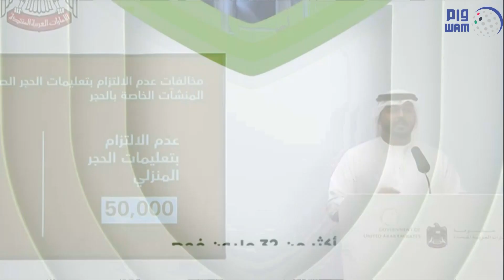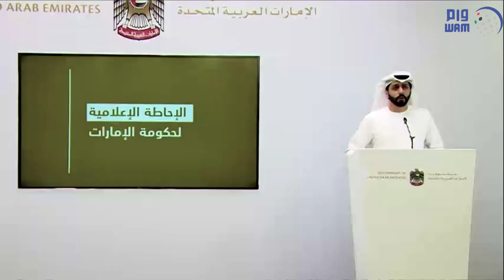الإحاطة الإعلامية لحكومة الإمارات: انخفاض تدريجي ملحوظ في إصابات "كوفيد-19" خلال الأسبوعين الماضيين